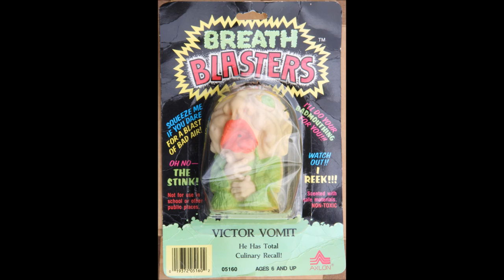My Victor Vomit Breath Blaster Sees The Light Of Day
In 1986 I purchased a Victor Vomit Breath Blaster. Sadly, due to his awful stench, my wife would not let me bring him inside the house, so he has sat in the garage, in a box, hermetically sealed within four separate layers of Ziploc plastic bags for the past 28 years. I have now decided to sell him on eBay (we're moving to a new house and the wife will not let me take Victor along). This video documents the unboxing of Victor for the first time since he was banished to the garage back in 1986.